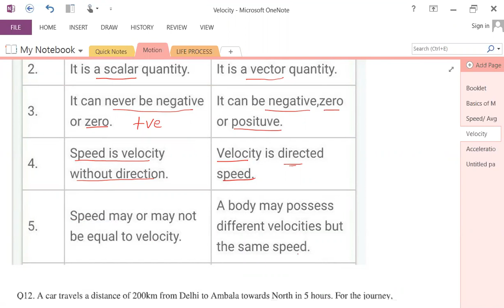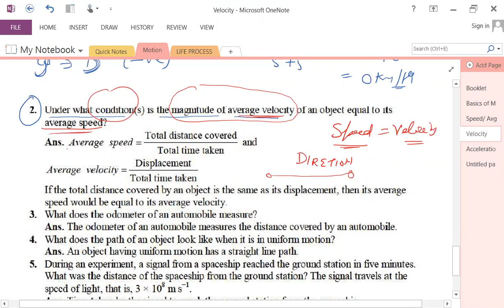Numerical on Speed and Velocity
21st Apr IX Science Physics Motion by Narendra Sir